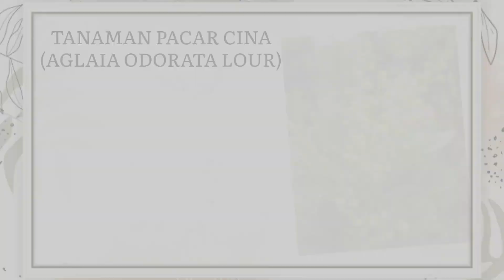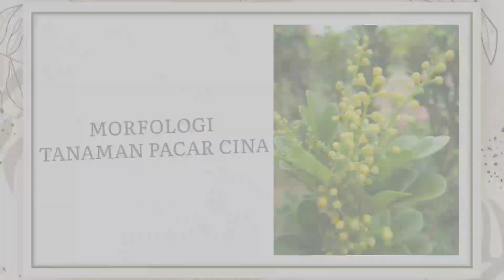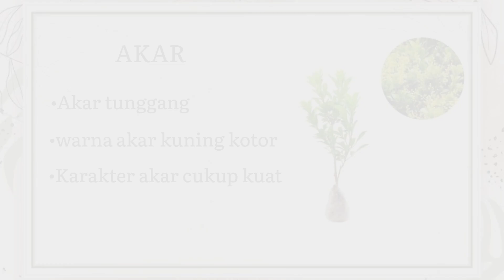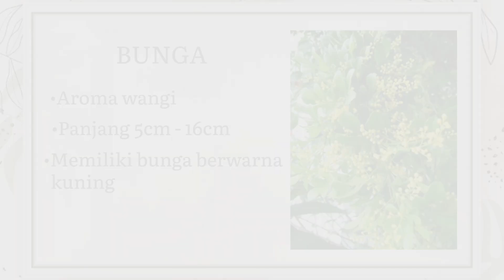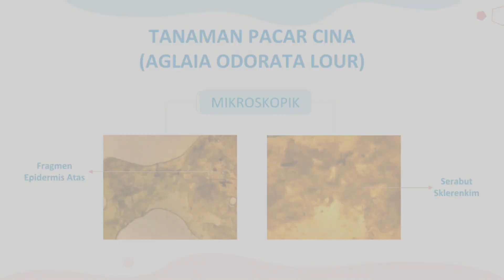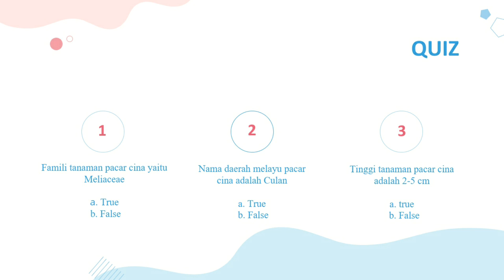SISKA RATNA DEWI TANAMAN PACAR CINA